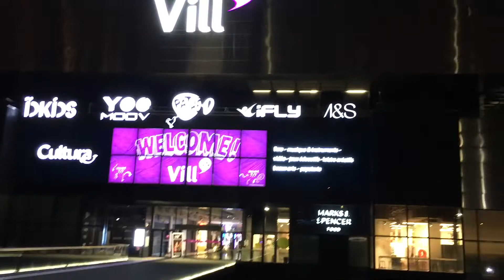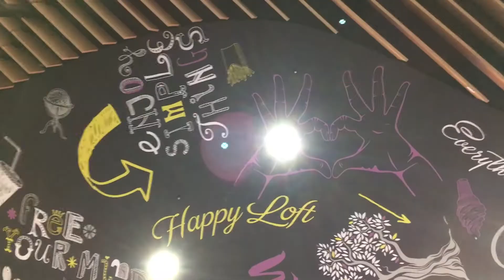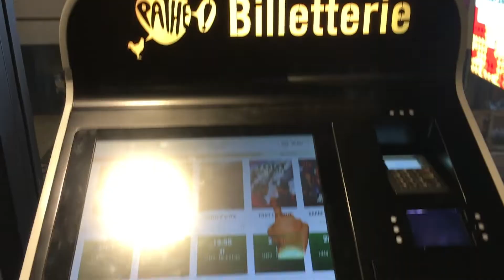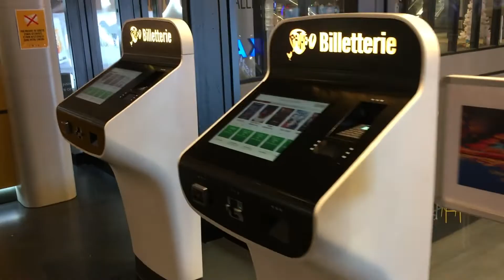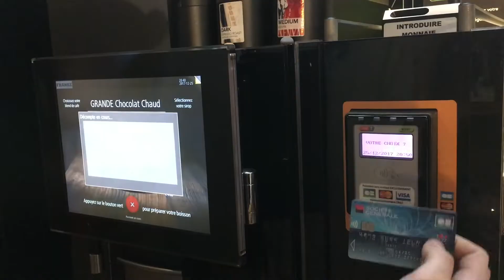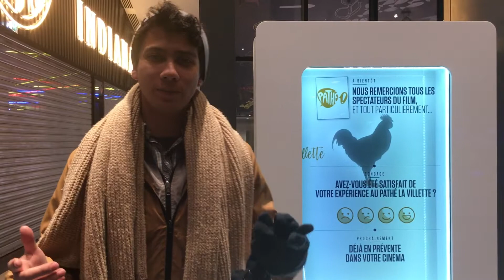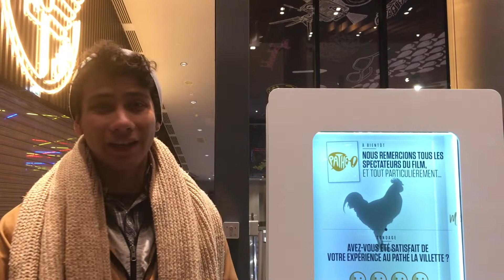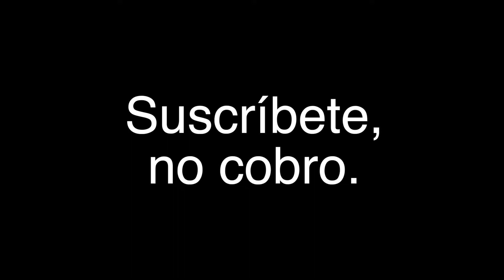¿EL CINE MÁS CARO DEL MUNDO? (T1:E11 | ESCENARIO PARÍS)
Amigos, el día de hoy